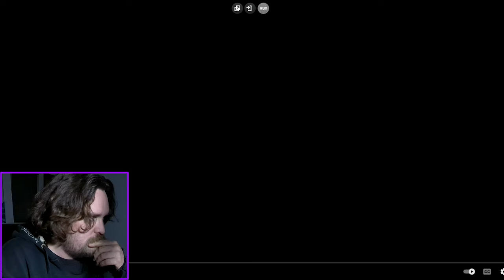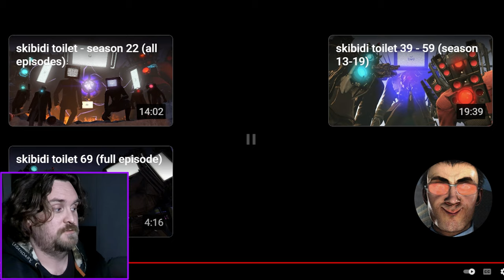THEY CAN TALK! / Skibidi Toilet Reaction 13